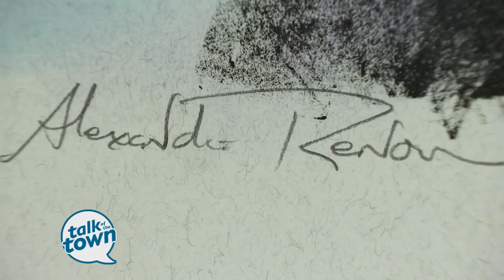Alexandre Renoir Exhibit at Monthaven Arts &amp; Cultural Center in Hendersonville